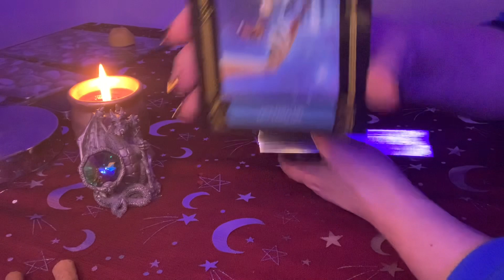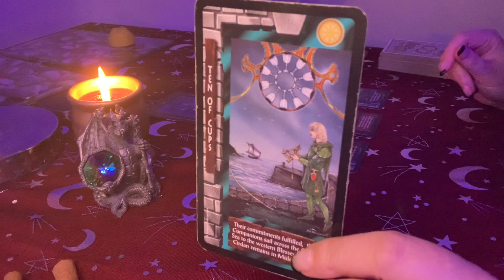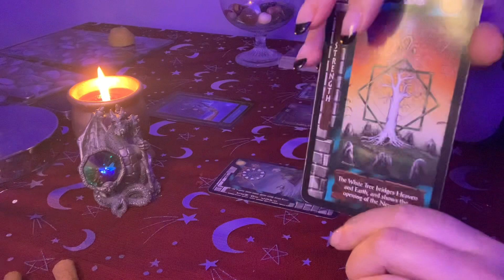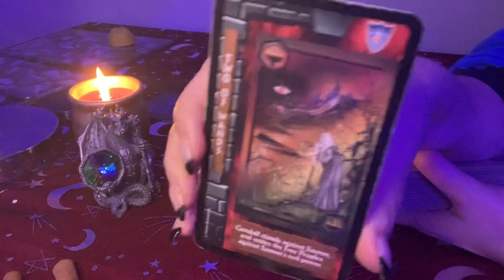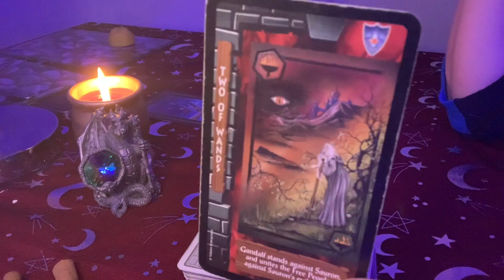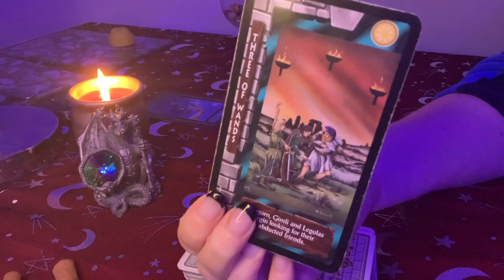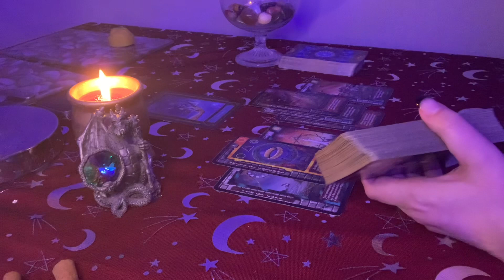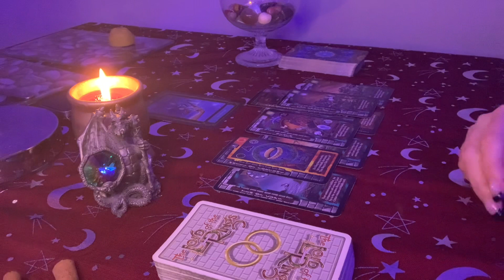PISCES APRIL 2022 - COMING TO YOU 💖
PISCES APRIL 2022 - COMING TOWARDS YOU